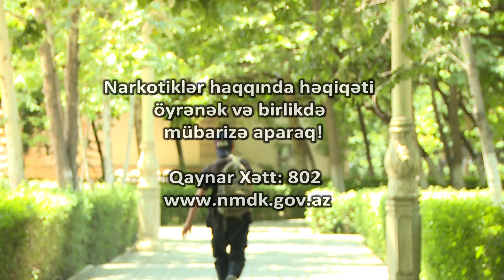NARKOTIKLERE QARSI MUBARIZE -ONLAR HER YERDE HER AN QARSHIMIZA CIXIRLAR